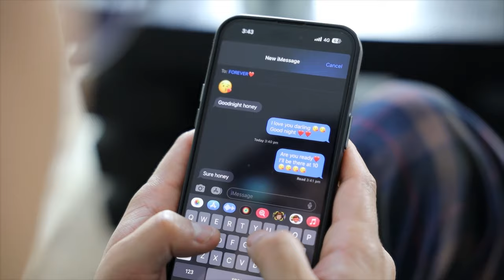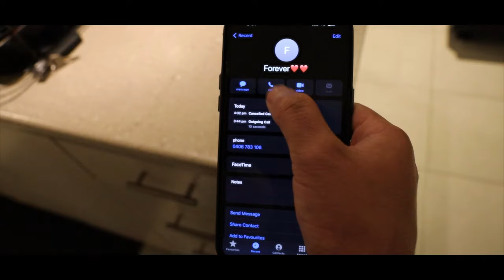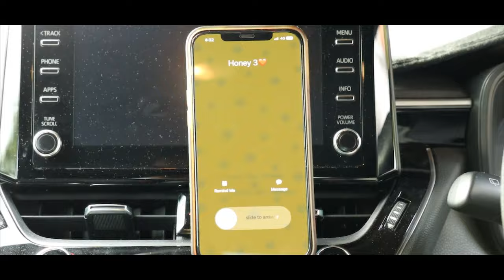ZHA RA MATUP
Zha Ra Matup is a romantic song and we have created a visual bit in a comedy way into three characteristics, males trying their best to impress and female goes on flirting.
 Enjoy watching and keep on supporting.